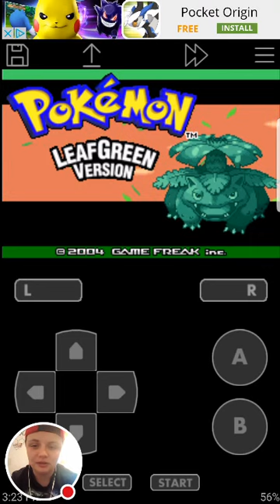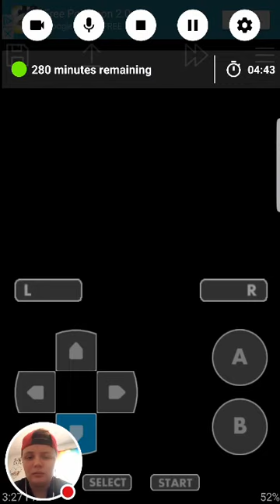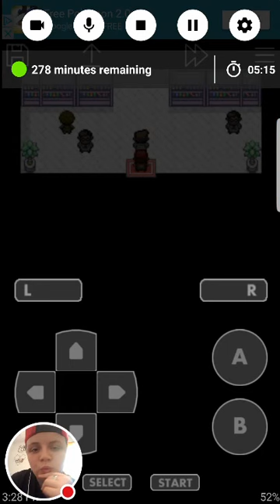KENDALL GAMES pt 1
Represent.com/youtube-shirt-1
Represent.com/youtube-pull-over
Represent.com/merch-1